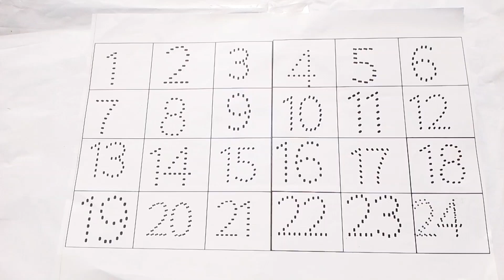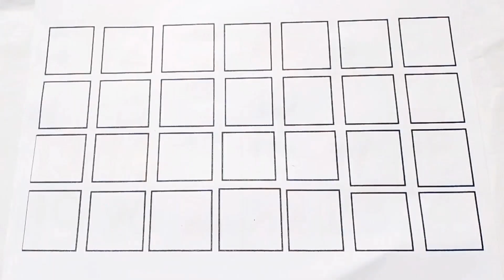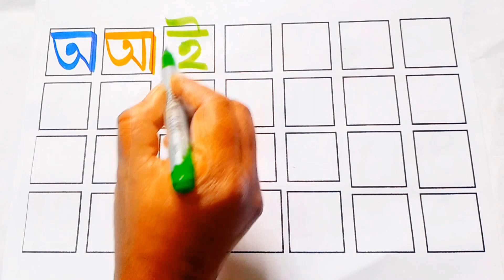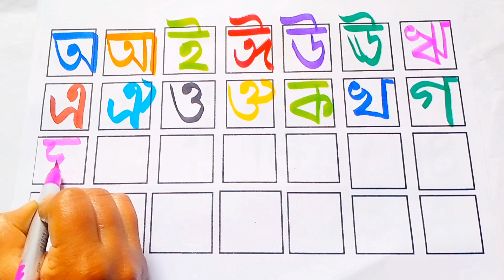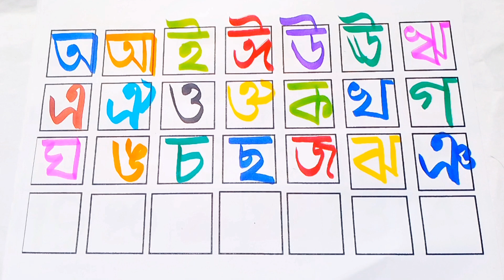Learn Number | 123 Number Names | 1 To 20 | learning for kids | Counting Numbers, 123 Song.123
Your Query :

123
Rhyme
counting
1234
123 spelling
rhymes
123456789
2-100 counting
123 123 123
1-100
number
Number
Alphabets
alphabets
o n e
1 se 100 tak
123 counting numbers
how to learn counting for kids
123 spelling song
number song 1-50
learn numbers
counting objects 1-10
number song
learn colours name
learn colors
toddlers name
learn to count
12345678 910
nursery rhymes
learn to learn name
1234 counting kids
abcd
123
spelling
writing and reading
hand writing
alphabets writing
number writing